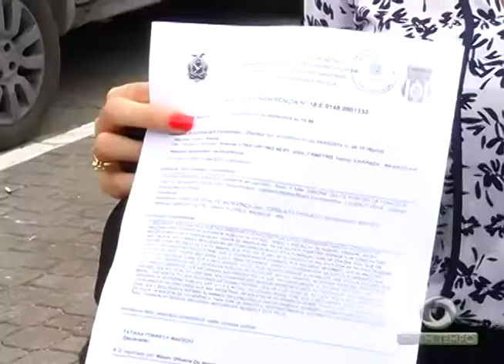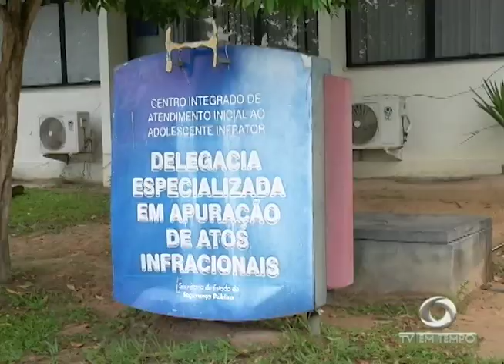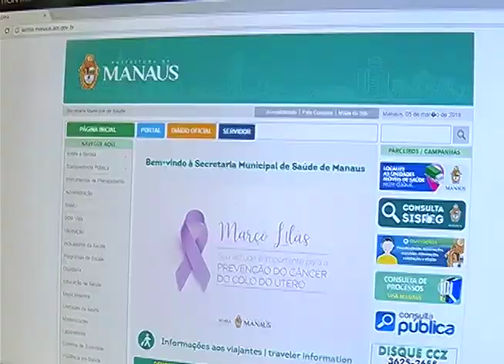Jovem de 18 anos é preso, suspeito de estuprar os quatro irmãos no nova cidade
01º BLOCO JORNAL 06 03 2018 - Jovem de 18 anos é preso, suspeito de estuprar os quatro irmãos no nova cidade